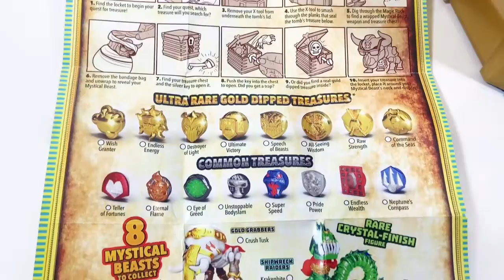Opening the NEW Treasure X Kings Gold!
Hi Guys!
We're back from our treasure hunt  and today, Charlie is Opening the NEW Treasure X Kings Gold so we can see exactly what's inside the Treasure X Kings Gold Mystical Beasts box?!
As we're Opening the NEW Treasure X Kings Gold Mystical Beats box, it promises 10 LEVELS of ADVENTURE!
The search for real gold dipped treasure continues with Treasure X King's Gold series! But, What's inside the new Treasure X Kings Gold? Find the locket to begin your hunt for treasure then use the map to discover your quest.Remove the lid of the tomb then use the X tool to smash through the plank and dig through the magic rock to discover your Mystical Beast, weapon and treasure chest. New magic rock sticks to itself and can be played with once your quest is finished! Unwrap the beast and see which character you have found inside! Use the key to open the chest and discover the treasure - but make sure you look out for the trap as a critter is lurking inside! Insert your treasure into the locket and display around your Mystical Beast. Includes 10 levels of adventure. 8 Mystical Beasts to collect including rare crystal finish plus super rare metallic and fire finishes!
Charlie loved digging out his Mystical Beast! We hope you enjoy watching too! Which one will he find?!

If you want to see all three of the beans Hunting for Treasure X Kings gold, please follow the link to watch